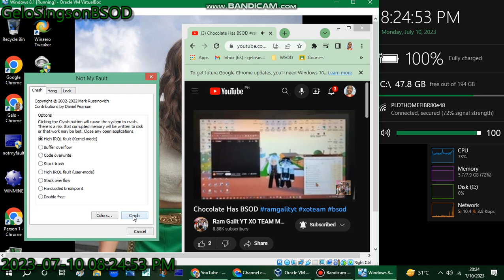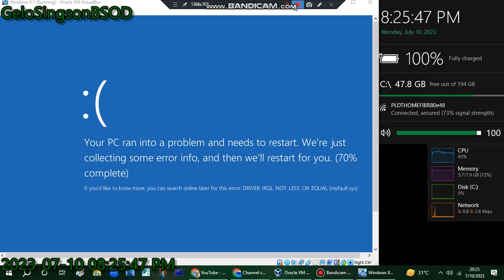has BSOD VM (Windows 8.1)